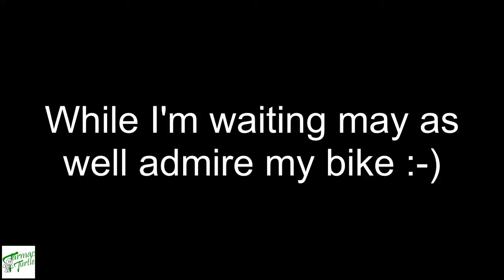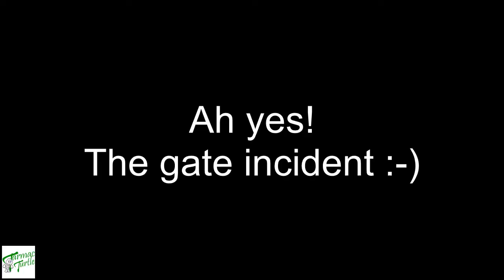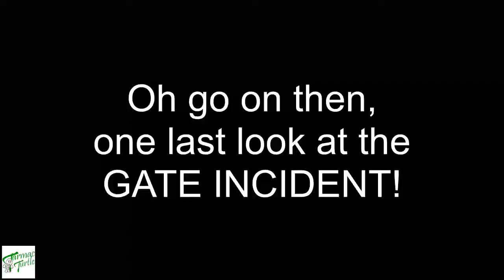Green Laning Derbyshire Peak District S2-EP9 Dusty Trails Part One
Part one of a dusty trail ride in the Peak District National Park featuring 'That Incident' when I crashed face first through a dodgy farmers gate :-)

Camera - DRIFT HD & Action Cam 3
Bikes - YAMAHA TTR 250, KTM 250 EXC, Suzuki VanVan